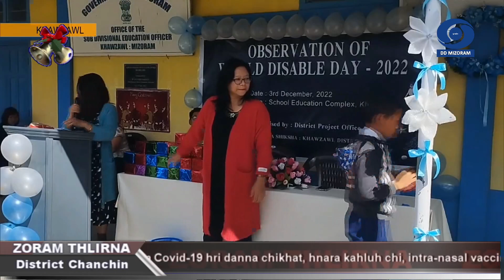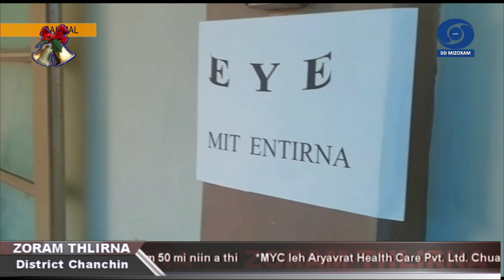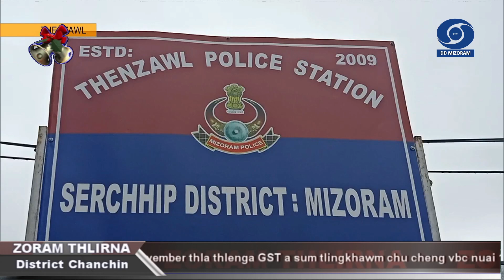Zoram Thlirna District News 2 December 2022 5 PM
District hrang hranga thil thlengte